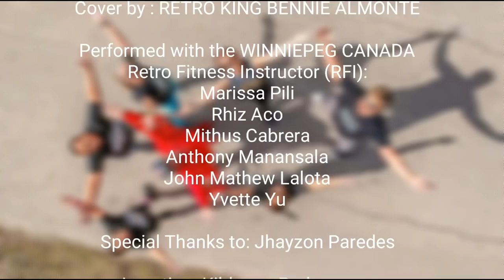BEAUTIFUL SUNDAY by Daniel Boonie | RETRO FITNESS CANADA | RETRO FITNESSPH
KEEP THAT RETRO DANCE FLOOR BURNING!!🔥🔥🔥